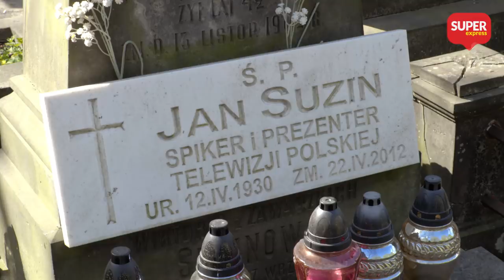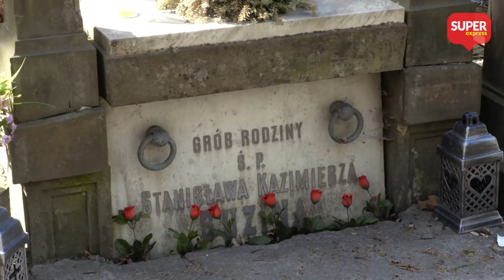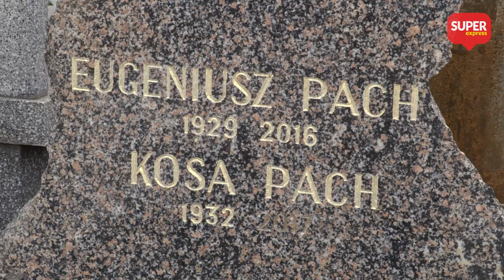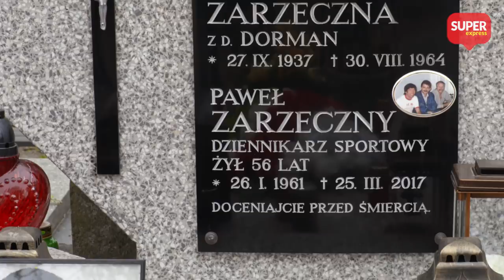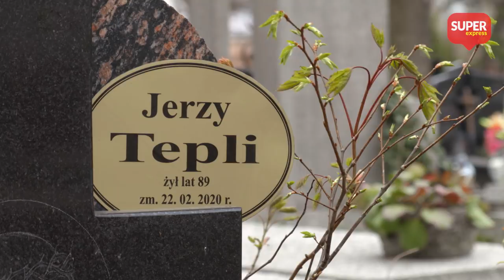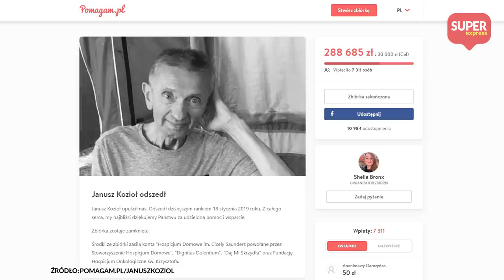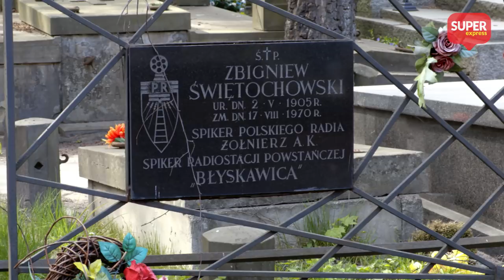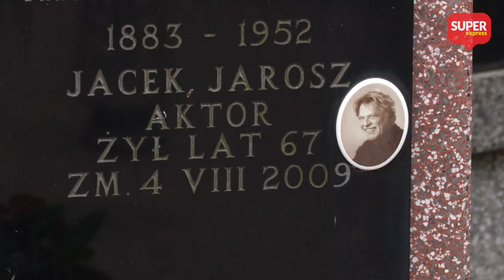Groby LEGEND TELEWIZJI: Prezenterzy, dziennikarze, pogodynka l (Nie)zapomniani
W kolejnych "(Nie)zapomnianych" groby legend polskiej telewizji – spikerów, prezenterów i lektorów.